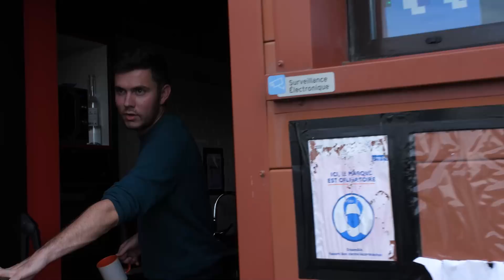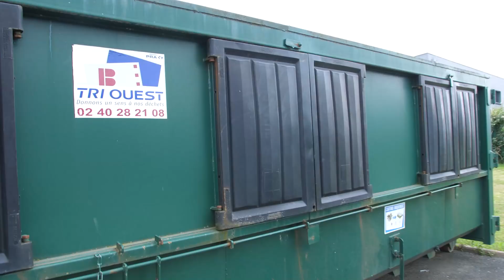LA VÉRITÉ SUR MON STUDIO... (j'ai un peu honte)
Fallait qu'on se dise les choses, entre nous.

Merci à toutes les personnes qui m'envoient des cadeaux/dessins/lettres, merci aux différentes marques aussi ! je pouvais pas tout montrer évidemment.